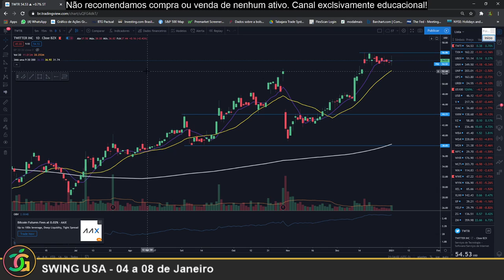SWING USA - 04 a 08 de Janeiro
Link para Abertura de conta no BTG Pactual

Caso abra conta pelo APP BTG Pactual Digital
COD: 1158033 - Guilherme Farias Cascapera